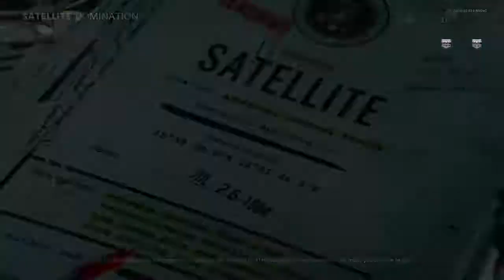Call of Duty® Black Ops Cold War (27 of X)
We here at Cornucopia Realm like to play video games and talk about all types of entertainment. Our goal is to try to give you as much entertaining content as possible and take your minds off of things in the world.